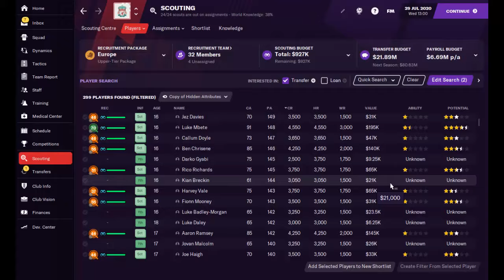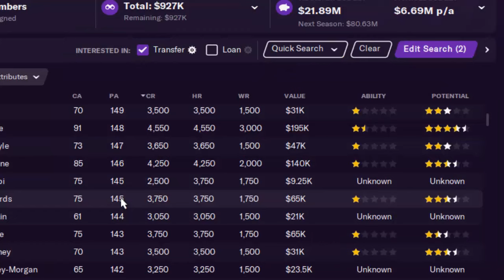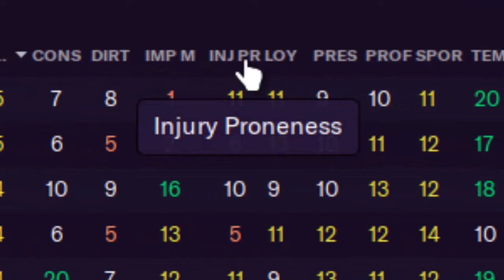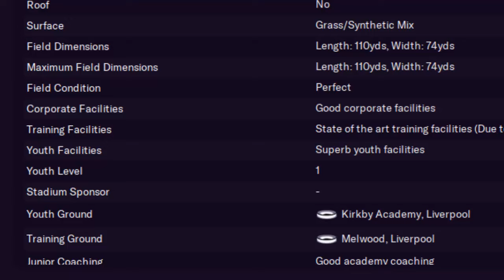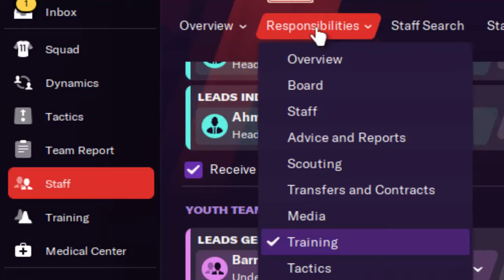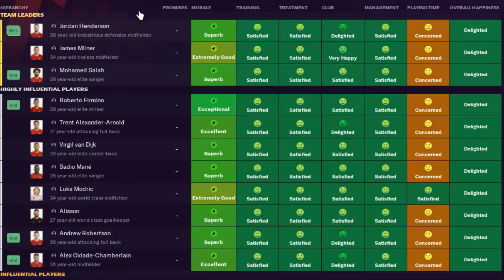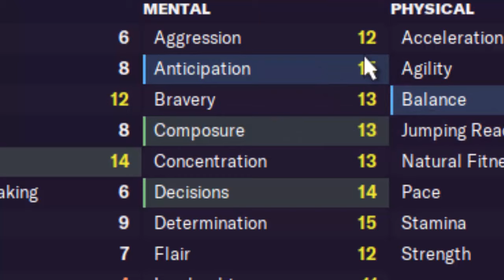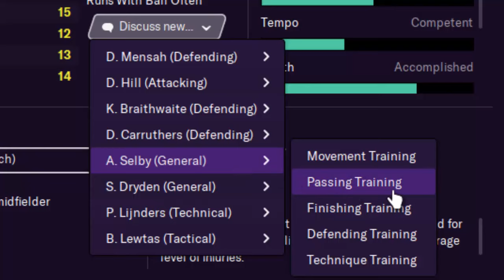007 عشرة أسباب تمنع تطور اللاعبين الشباب إلى المستوى المأمول سلسلة شرح فوتبول مانجر football manager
نناقش عدة أسباب تمنع تطور اللاعبين الشباب منها ضعف مرافق النادى و عدم قدرة المدربين على التعامل مع اللاعبين الشباب و الاختيارات الخاطئة المعتمدة على بيانات مضللة عند التعاقد مع اللاعبين الشباب و اغفال دور السمات المخفية التى تحدد مدى تطور هذا اللاعب و شرح لكيفية اظهار هذه السمات
 Ambition - Consistency - ontroversy  - Dirtiness  Important matches -  Injury roneness - Loyalty - ressure
Professionalism - Sportsmanship - Temperament - versatility
و أثر التدريب السىء فى تطور اللاعب و عدم شعور اللاعب بالسعادة و ضغط المباريات المتتالية .
كما نناقش فى هذه الحلقة كيفية صنع صانع ألعاب شاب و ما هى المهارات اللازمة لصانع الألعاب و كيفية اكسابه السمات اللازمة لتألقه و أهمها
DICTATES TEMPO
ARRIVES LATE IN OPPONENT'S AREA
TRIES KILLER BALLS OFTEN
LIKES TO SWITCH BALL TO OTHER FLANK
و محاولة تطبيق تلك القواعد على Eduardo Camavinga